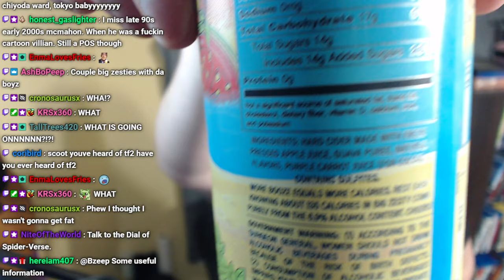schilling guava lemonade cider review